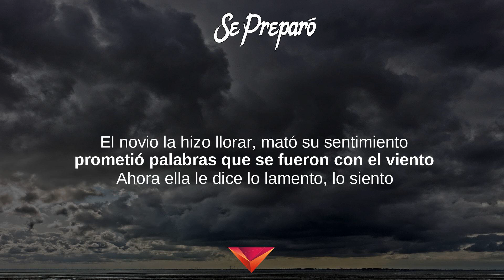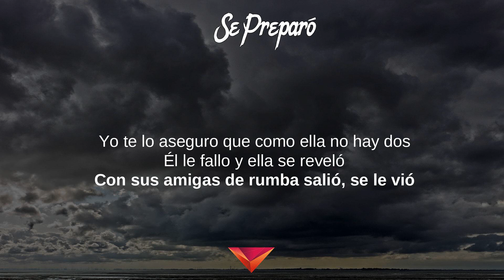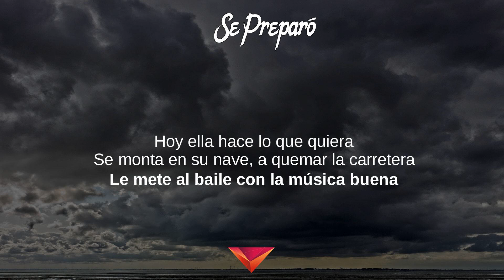Ozuna - Se Preparó (Letras)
Odisea, Ozuna Hits, Aura, Nibiru,
Tú Foto, Se Preparó

Letras: Se Preparó
[Letra de "Se Preparó"]

[Coro]
Se preparó
Se puso linda, su amiga llamaba
Salió de rumba, nada le importó
Porque su novio ella le engañaba
Como si nada
Ella se preparó
Salió de rumba, nada le importó (Na' le importaba)
Como si nada (Jaja)

[Verso 1]
Sale a olvidar las penas y el sufrimiento
El novio la hizo llorar, mató sus sentimiento'
Prometió palabras que se fueron con el viento

[Pre-Coro]
Dale Champagne y se prende en candela, es' es mi nena

Dame la Champagne y se prende en candela, esa e' mi nena

[Coro]
Se preparó
Como si nada
Ella se preparó
Se puso linda, a su amiga llamaba
Salió de rumba, nada le importó (No le importó)

[Verso 2]
Que a donde quiera que llegan
Hacen a las demás lucir ridículas
Él le falló y ella se reveló
Con sus amiga' de rumba salió, se le dio

[Coro]
Se preparó
Como si nada
Ella se preparó

[Outro]
Uoh-oh, jaja
Baby
Ozuna
Chris Jeday
Odisea, the album
Gaby Music
Hi Music Hi Flow
Hi Music Hi Flo-o-ow
Maxium
Dímelo Vi